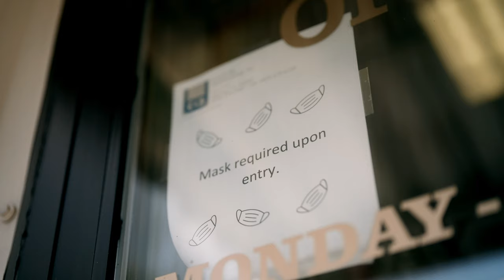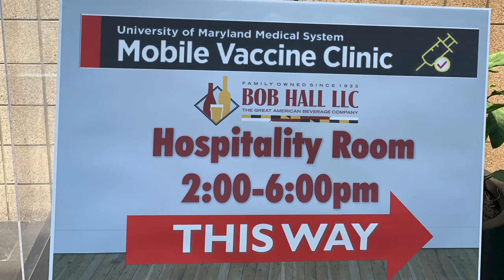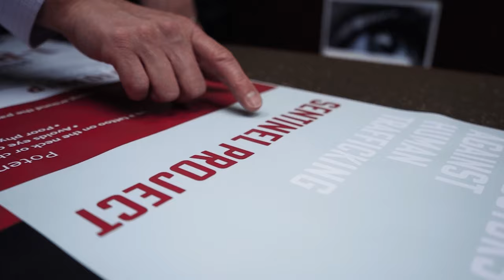The Resiliency of America's Beer and Beverage Distributors